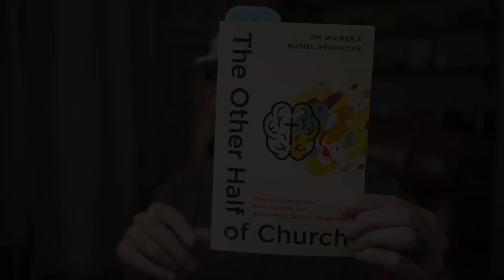October Book of the Month: The Other Half of the Church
Written by Michel Hendricks and Jim Wilder, The Other Half of the Church has been an extremely eye opening book! I HIGHLY encourage you to give it a read.